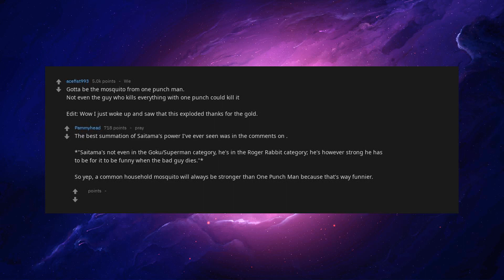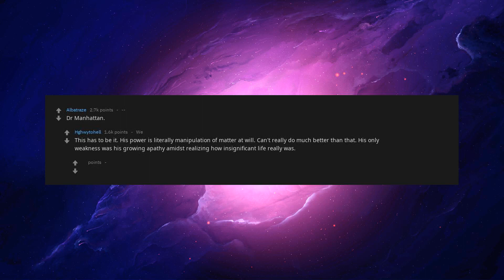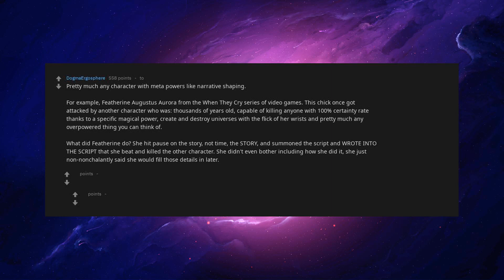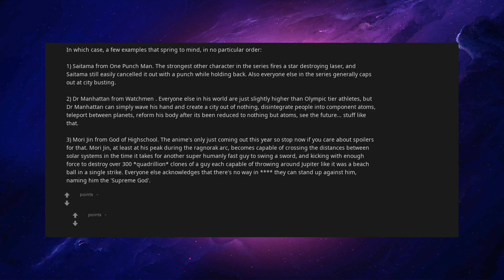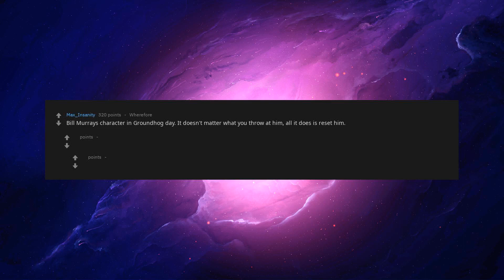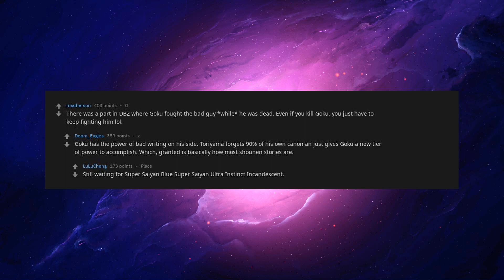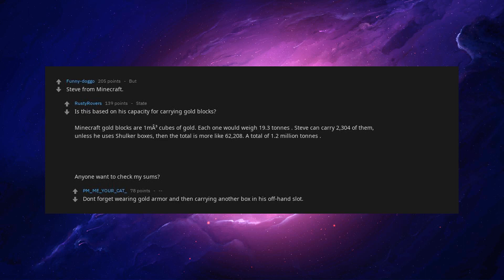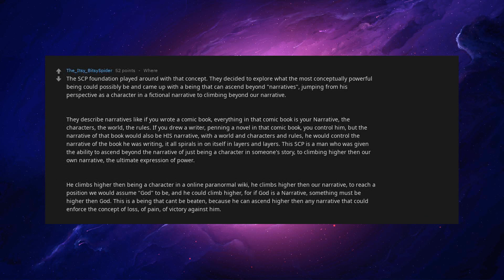Which Is The Most Overpowered Fictional Character? Reddit Stories [askreddit]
Which Is The Most Overpowered Fictional Character?